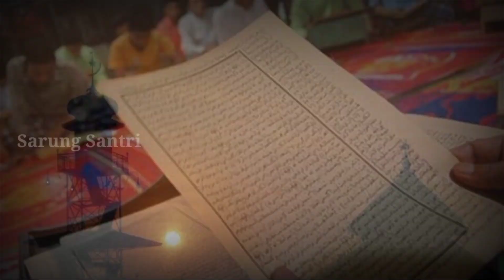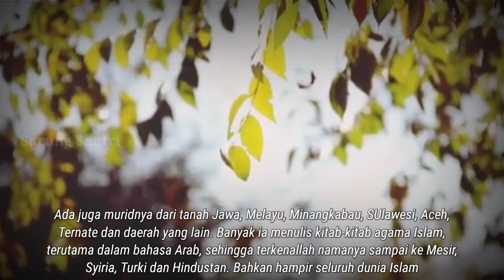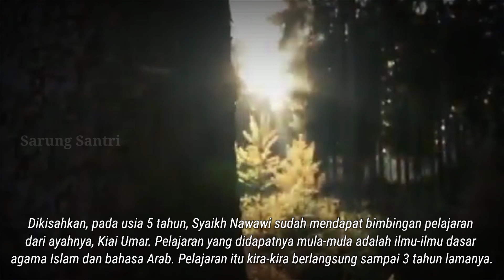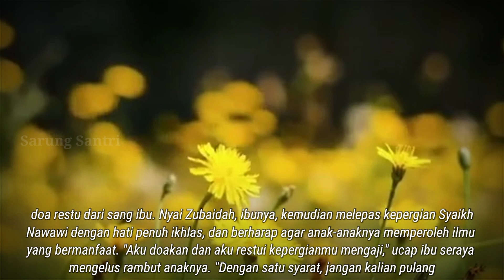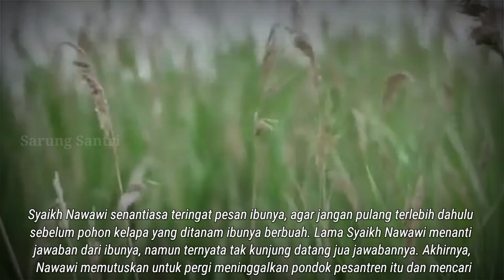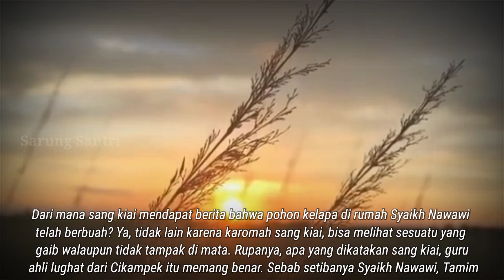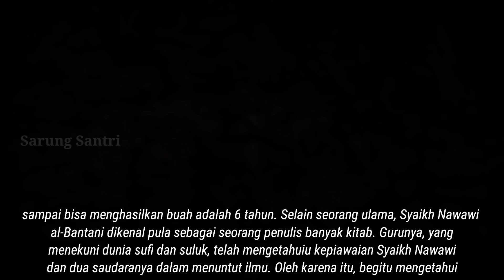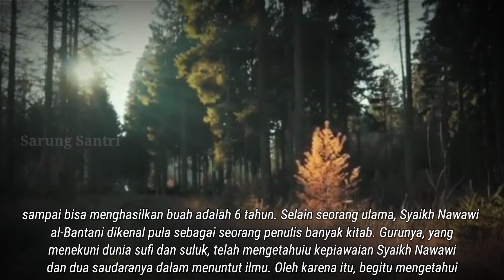Rahasia Kualitas Keilmuan Syeikh Nawawi Al-Bantani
Syaikh Nawawi senantiasa teringat pesan ibunya, agar jangan pulang terlebih dahulu sebelum pohon kelapa yang ditanam ibunya berbuah. Lama Syaikh Nawawi menanti jawaban dari ibunya, namun ternyata tak kunjung datang jua jawabannya. Akhirnya, Nawawi memutuskan untuk pergi meninggalkan pondok pesantren itu dan mencari pondok pesantren lain, bersama Tamim dan Ahmad.

Ketiganya kemudia sampai di Pondok pesantren di daerah Cikampek (Jawa Barat) untuk belajar lughat (bahasa Arab). Di tempat belajarnya yang baru ini, ketiga kakak-beradik ini diuji terlebih dahulu oleh kiainya. Ternyata lulus ujian dengan baik sekali, bahkan dinyatakan tidak perlu lagi mengulang belajar di pondok pesantren tersebut. Oleh kiainya itu, mereka bertiga dipersilakan pulang.

"Ilmu kalian telah cukup. Kalian pulanglah, sudah ditunggu ibu kalian. Sebab, pohon kelapa di rumah telah berbuah," ucap sang kiai, seakan tahu bahwa santri-santri itu telah ditunggu sang ibu.

Dari mana sang kiai mendapat berita bahwa pohon kelapa di rumah Syaikh Nawawi telah berbuah? Ya, tidak lain karena karomah sang kiai, bisa melihat sesuatu yang gaib walaupun tidak tampak di mata. Rupanya, apa yang dikatakan sang kiai, guru ahlu lughat dari Cikampek itu memang benar.

Sebab setibanya Syaikh Nawawi, Tamim dan Ahmad di hadapan sang ibu, pohon kelapa yang sengaja ditanam beberapa tahun yang lalu kini telah tumbuh dan berbuah. Maka, kedatangan mereka pun disambut dengan suka cita. Kini, Syaikh Nawawi kembali ke desa kelahirannya, Tanara, setelah sekian tahun menuntut ilmu di beberapa pesantren.

Cukup lama juga dia mengembara sebagai santri kelana, sejak pohon kelapa yang sengaja ditanam ibunya masih berupa tunas, sampai pohon itu tumbuh dan berbuah. Keterangan tersebut menunjukkan bahwa lamanya Syaikh Nawawi mengembara menuntut ilmu di pesantren-pesantren Jawa itu kurang lebih sekitar 6 tahun karena pada umumnya umur pohon kelapa sampai bisa menghasilkan buah adalah 6 tahun.

Selain seorang ulama, Syaikh Nawawi al-Bantani dikenal pula sebagai seorang penulis banyak kitab. Gurunya, yang menekuni dunia sufi dan suluyk, telah mengetahuiu kepiawaian Syaikh Nawawi dan dua saudaranya dalam menuntut ilmu. Oleh karena itu, begitu mengetahui kemampuan Syaikh Nawawi dalam menuntut ilmu, tanpa diberi tahu siapa pun, sang guru berkata kepada Syaikh Nawawi bahwa ibunya telah menunggu kedatangannya di rumah sebab pohon kelapa yang ditanam sang ibu telah berbuah. Tentu saja pemberitahuan ini adalah pemberitahuan gaib, tidak jauh beda dengan telepathy yang dilakukan oleh orang modern. Hanay saja, ini bukan peristiwa telepathy; peristiwa aneh ini merupakan salah satu karomah yang dianugerahkan Allah kepada guru Syaikh Nawawi.

Narasi bersumber dari buku "Karomah Para Kiai" karya Samsul Munir Amin halaman 11-15, terbitan Pustaka Pesantren, Yogyakarta.

CHANNEL INI KISAH NABI, SAHABAT, ULAMA SERTA KAJIAN ISLAMI.